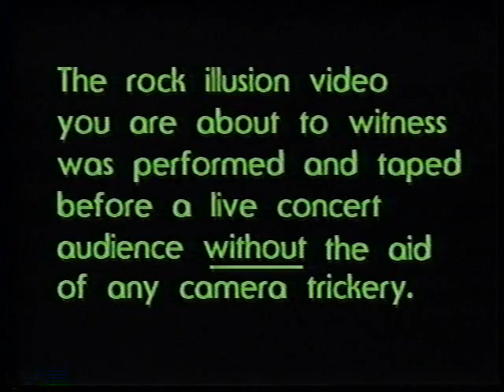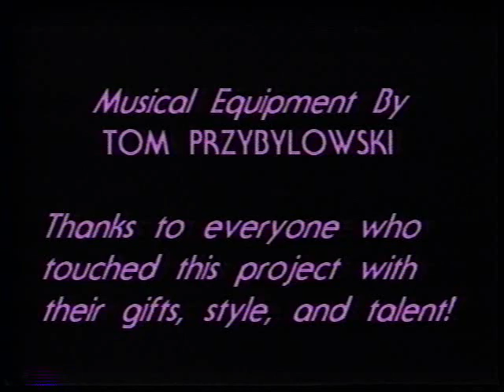Jarrett Parker's "DA DA" ROCK ILLUSION Video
Created in 1987 by illusionist Jarrett Parker, the sole intent of this video was to merge R&B with magic.  Jarrett sings his own song as well as performing the magic. His female assistant, Tatiana went on to star with Michael Jackson in the "The Way You Make Me Feel" video.  Enjoy!